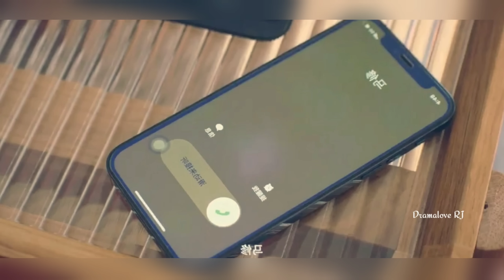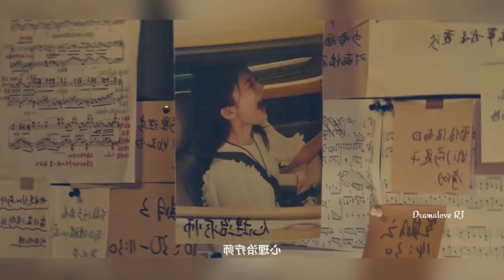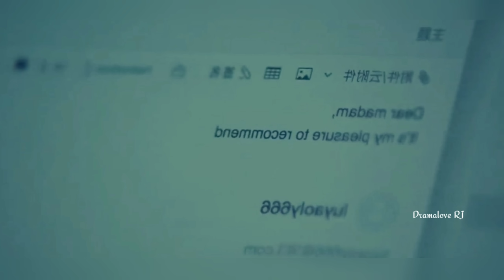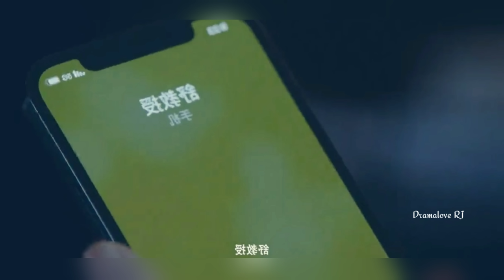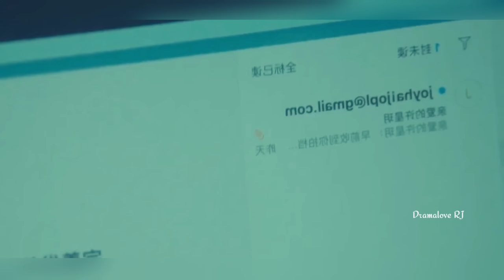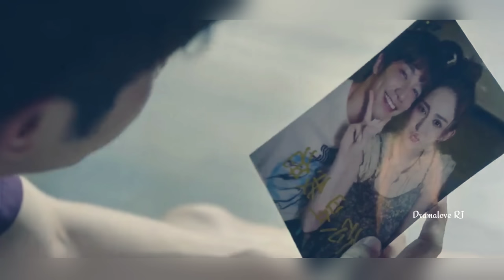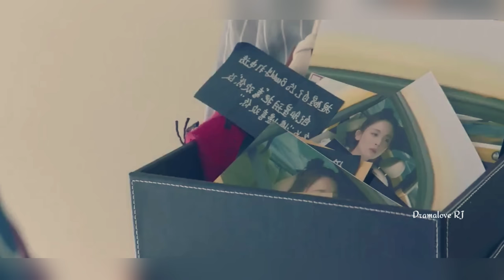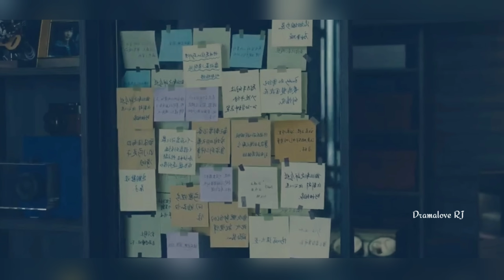పడి పడి లేచె మనుసు|New Chinese movie explanation in Telugu| Dramalove RJ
Don't forget I love you in Telugu Explanation

Don't forget I love you